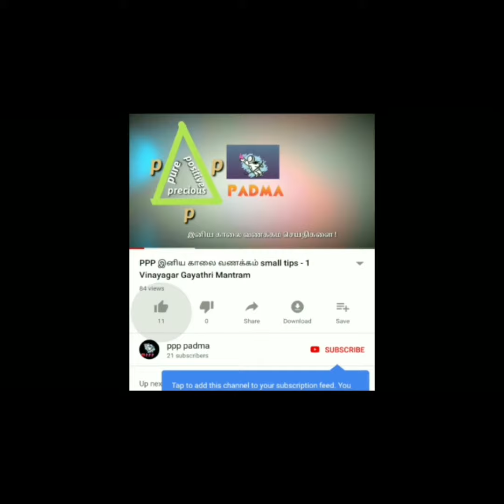உன் கையை எந்த இடத்தில் இருந்தாலும் நான் பிடித்துக்கொண்டு இருக்கிறேன்; ( பாபாவின் குரல் - 12 ).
பாபாவின் குரலை கேளுங்கள் கவலை எல்லாம் மறைந்து விடும். 🙏